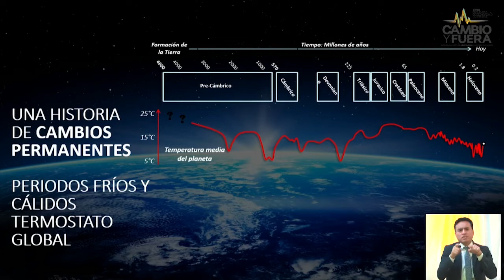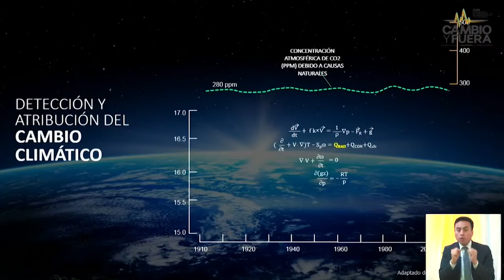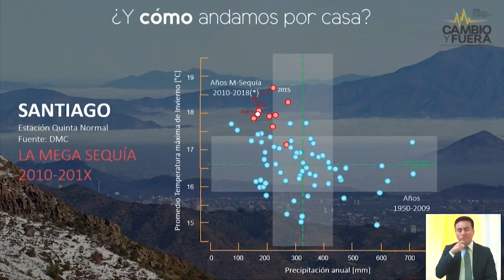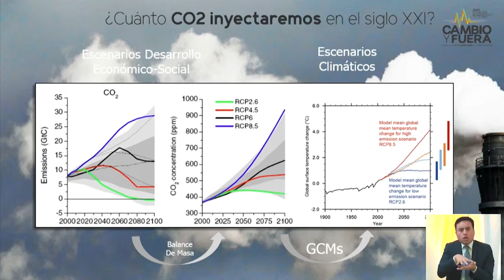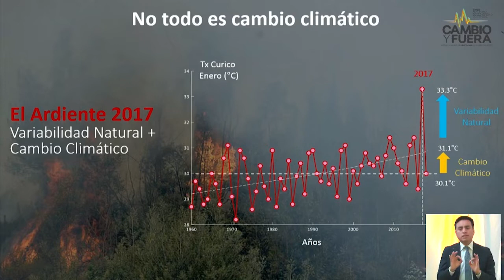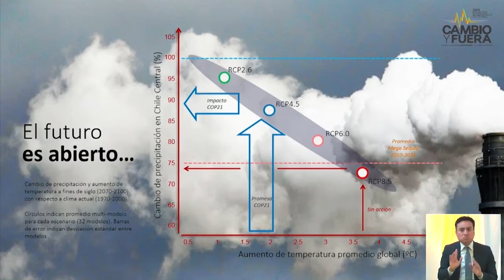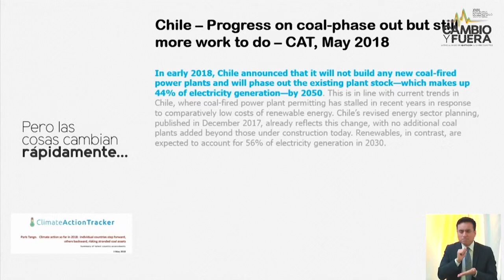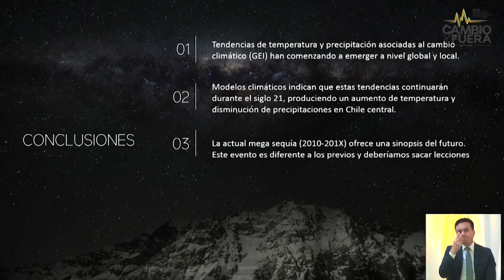XVIII Encuentro de Desarrollo Sostenible: René Garreaud, Climatólogo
Presentación de Réne Garreaud, Cimatólogo subdirector del centro (CR)2 Universidad de Chile, en el marco del XVIII Encuentro de Desarrollo Sostenible Cambio y Fuera: Último Llamado de Adaptación al Cambio Climático de ACCIÓN Empresas
21 de agosto de 2018 - CasaPiedra